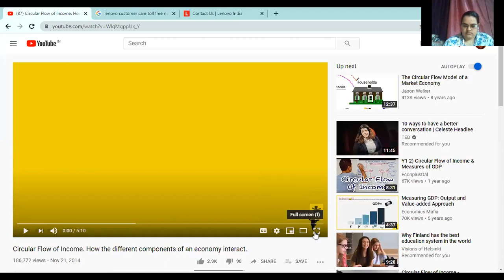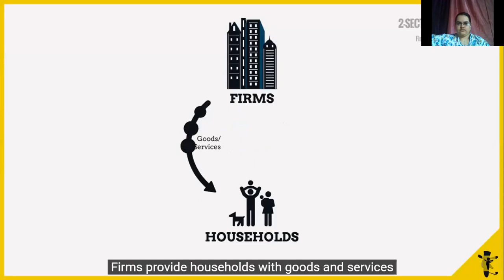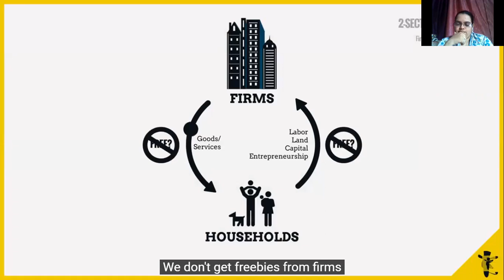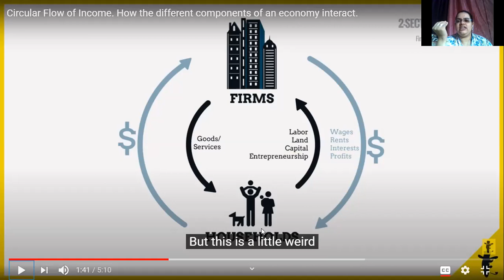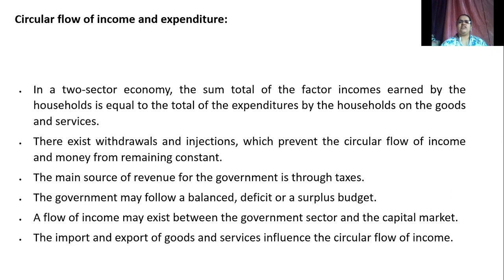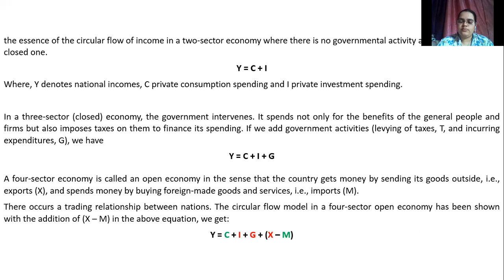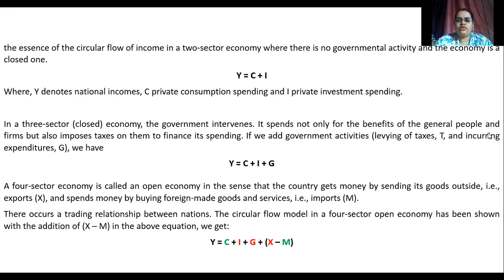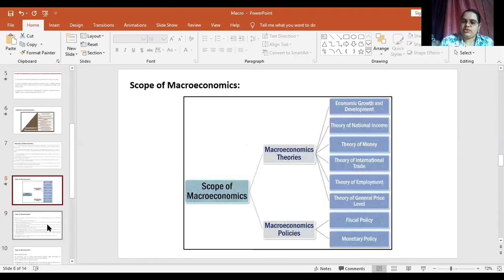2020-08-17 S.Y.Bcom | Sem III | Economics | Circular flow of income part 1 | Macroeconomics